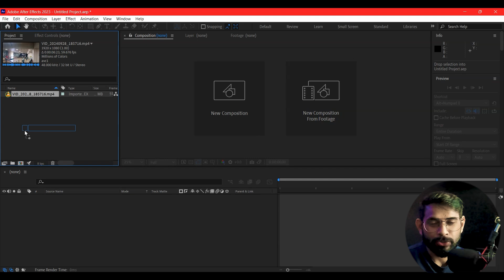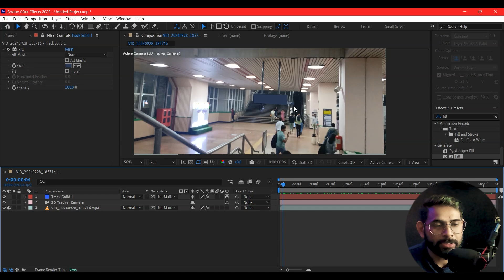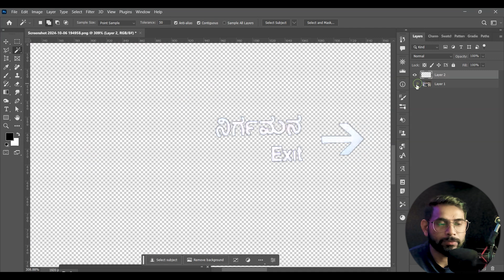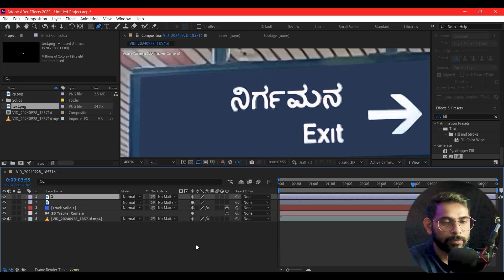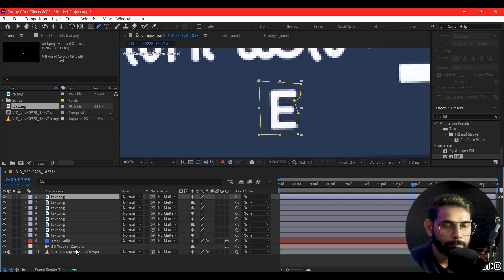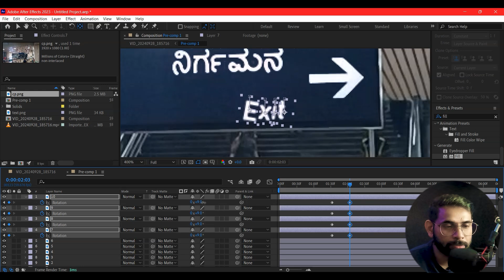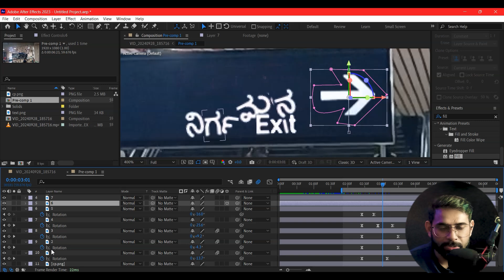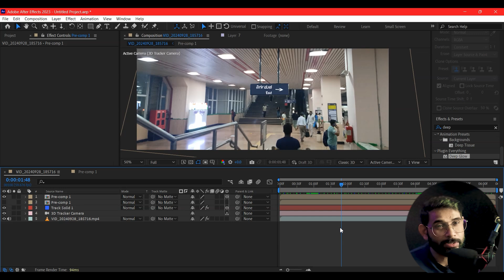After Effects Class - 46 | Text Falling From Sign Board !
Text Falling from Signboard VFX Tutorial in After Effects How to create the falling letters From Sign Board Effect.